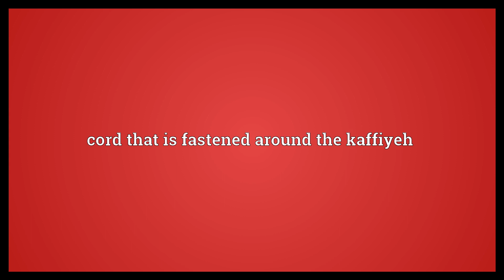Agal Meaning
Video shows what agal means. cord that is fastened around the kaffiyeh.  Agal Meaning. How to pronounce, definition audio dictionary. How to say agal. Powered by MaryTTS, Wiktionary